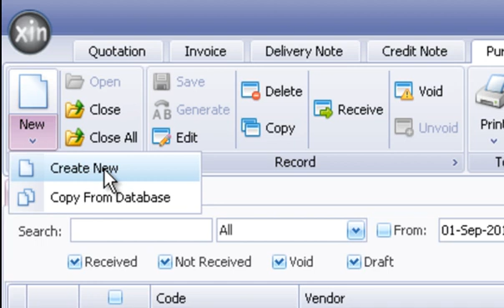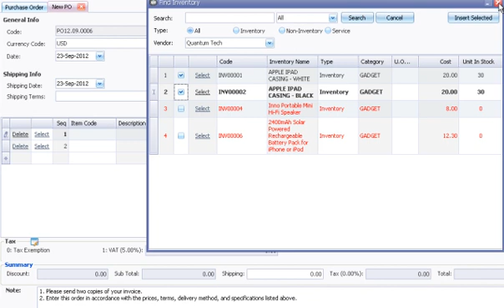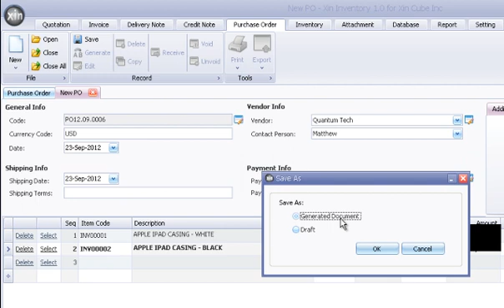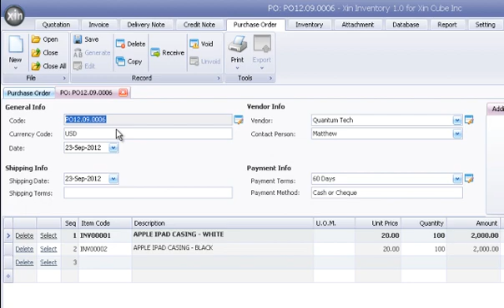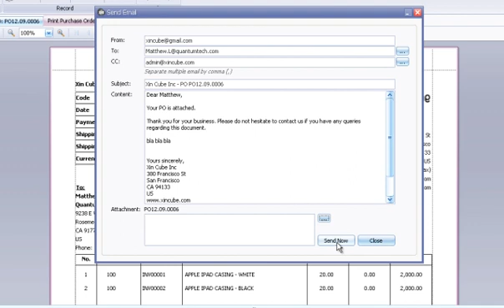How to create purchase order in Xin Inventory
Please turn on the caption.

Xin Inventory is a invoicing and stock control software or inventory software suitable for soho and small businesses. It help to create professional quotation, invoice, delivery note, purchase order, customer statement in minutes. This video show how to create purchase order in minutes using Xin Inventory